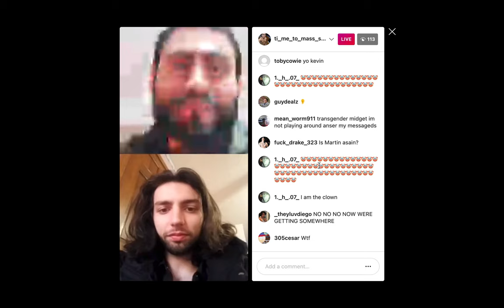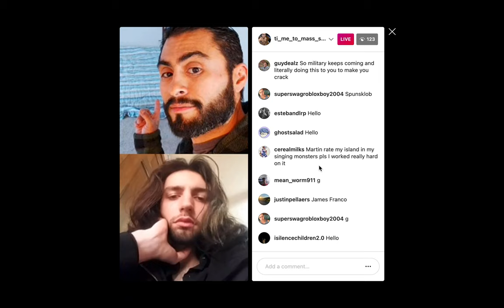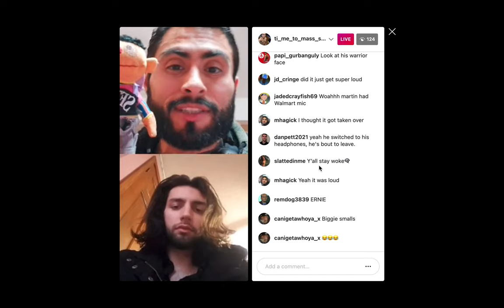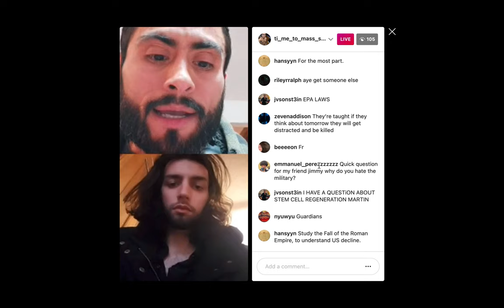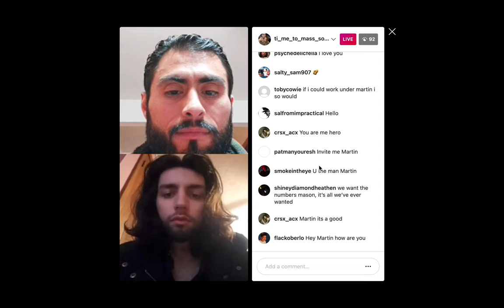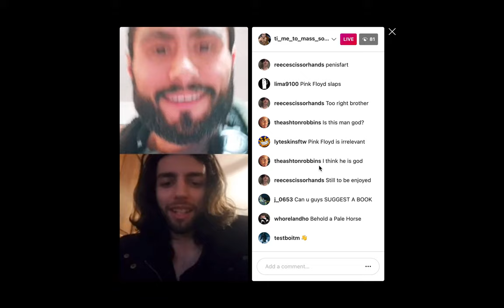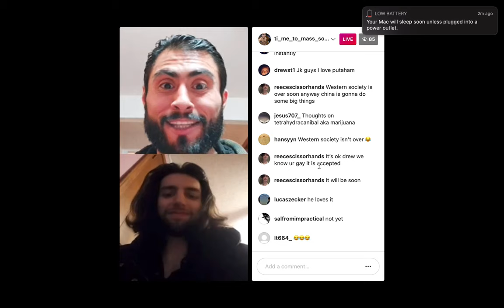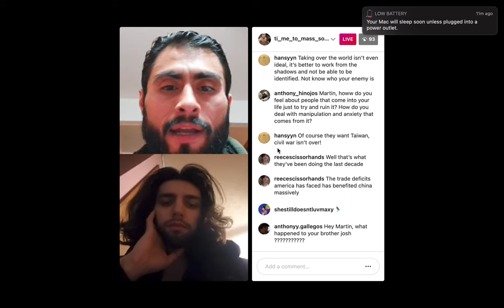Martin Cabello III Live 01/04/2021 -- Convo with Biggie; rest of the recording was lost :/